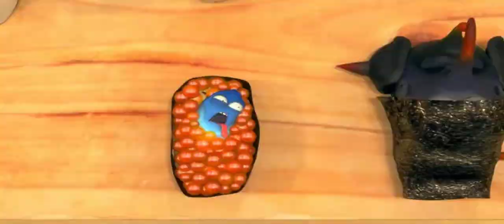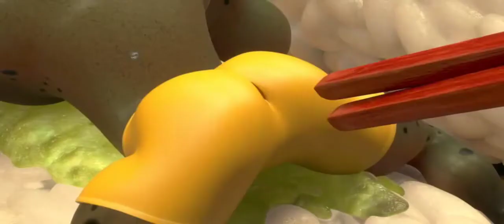larva cartoon/sushi/breath/tough guy/showdown/2022 cartoon/larva dance bettle/detectives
new channel